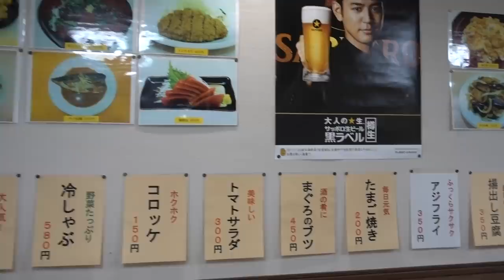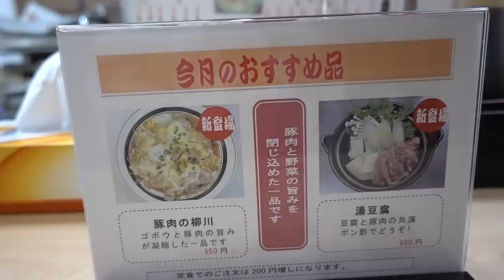高田馬場【飲み食い処 一膳】食堂飲みに最適な大衆食堂！Japanese Casual Restaurant ICHIZEN. Takadanobaba.【飯動画】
高田馬場駅近く、早稲田通り沿いの大衆食堂「飲み食い処 一膳」で昼飲み昼めししてきました。

【使用音源】